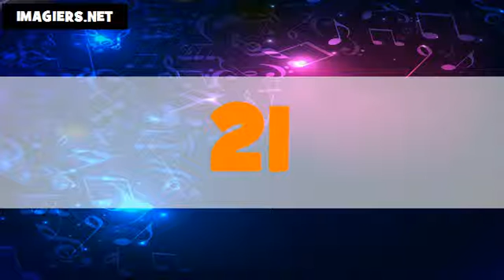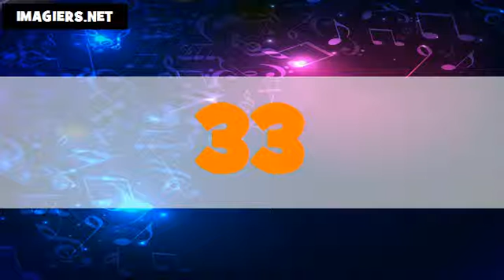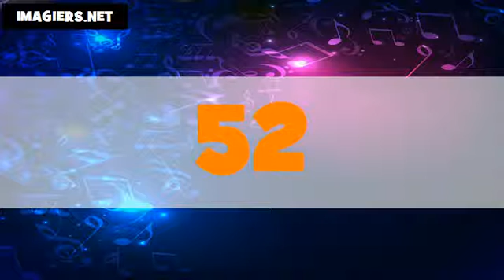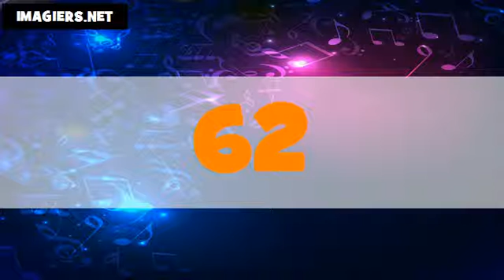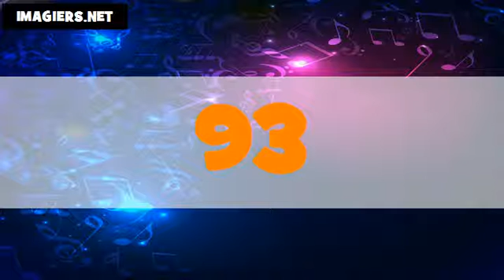Les nombres en anglais américain # De 1 à 100